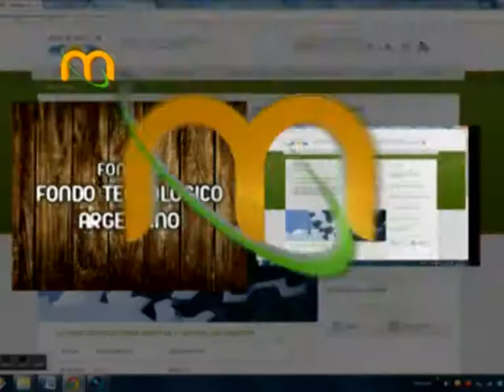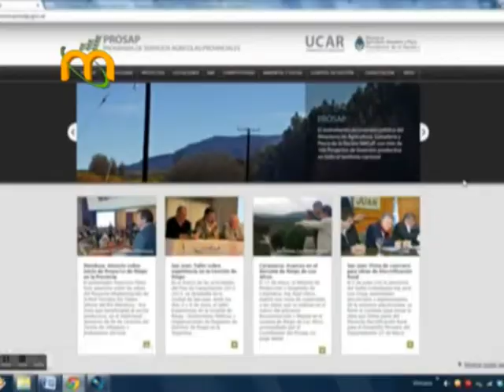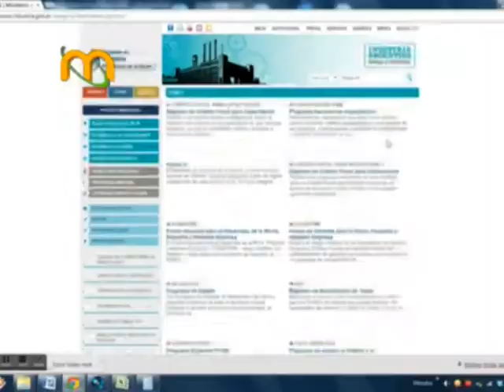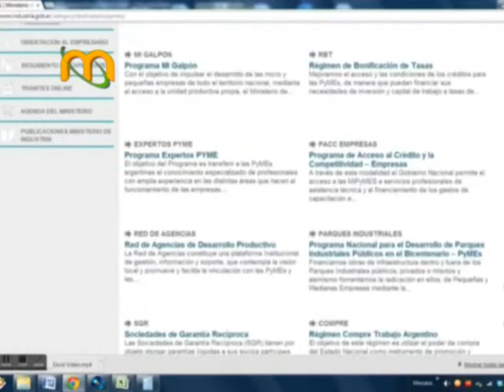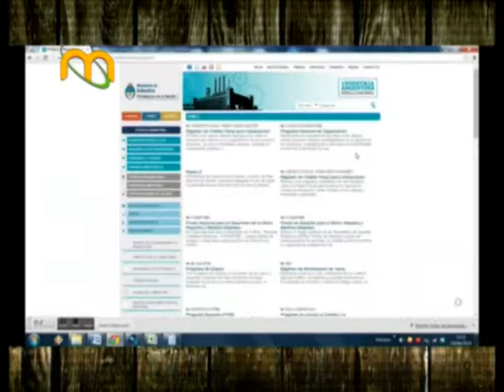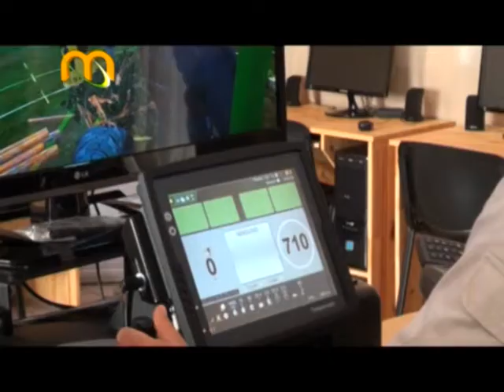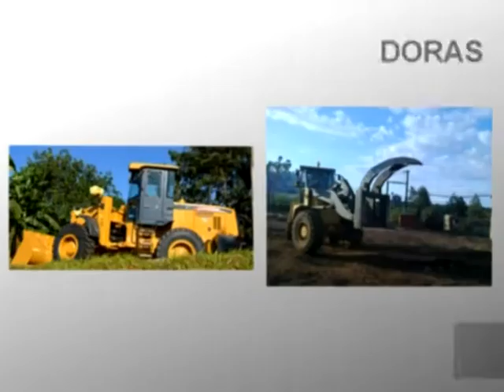De Buena Madera Micro 10-2 - jueves 12.06.14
Aglomerado Productivo Forestal: crecer juntos
(Nº 10-2/2014) El viernes 6 de junio se llevó a cabo una nueva reunión de la comisión directiva del Aglomerado Productivo Forestal de Misiones y Corrientes, en la delegación del Ministerio de Producción, Trabajo y Turismo de Virasoro, en la vecina provincia. El APF es una organización público --privada que trabaja para incrementar la competitividad del sector.

Voces:
Patricio Mc Donagh - Gerente APF
Alex Ziegler - Diputado nacional y Presidente APF
De Buena Madera TV es un programa de televisión sobre foresto-industria, producido en la principal región maderera argentina: la provincia de Misiones. Sale al aire desde el año 2006 por el canal provincial, LT 85 TV Canal 12. Fue declarado de "interés provincial" por la Cámara de Representantes de la Provincia de Misiones. Actualmente tiene el formato de micros audiovisuales.